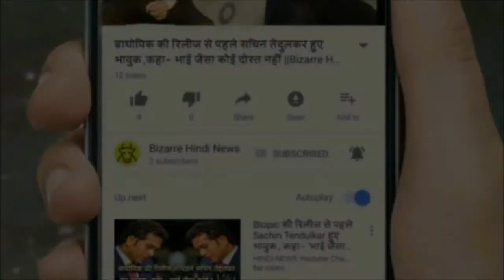यह कैसी प्रथाः इस राज्य में 1 साल के लिए किराए पर मिलती है बीवी!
Women have been given a special place in the society, today there will hardly be any area in the world where women have not made their identity known. Still, in the world, strange rituals are performed in women, which have been running for centuries and even today people are following them. The ritual that we are talking about today is to make a living for a year. This happens somewhere in the world but not in Madhya Pradesh. The 'practice of Dhari' is very popular in Shivpuri area in Madhya Pradesh. There is a mandi every year, in which the girls are sent by the family and they are contracted to become someone's wife for a year. Men come and love the girl with their own intention and pay her for a year. Then the girl becomes the boy's wife for a year. Both of them are married till the appointed time. By giving more money to the boy, he can keep the girl with him for more than 1 year. When this deal is confirmed then this stamp paper is read on a stamp paper. It is very surprising that in the present time this bad practice is being followed. Against this, the people here and the government have not raised any voice so far.